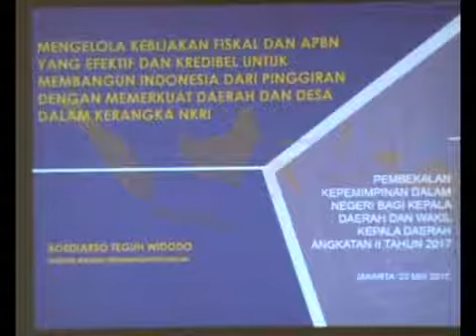BUPATI SIAK KUMPULKAN KADIS DAN CAMAT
Bupati Siak, Syamsuar, mengumpulkan seluruh OPD di jajarannya, mulai kepala dinas, kepala badan, hingga camat, untuk melakukan evaluasi kinerja. Apalagi realisasi pendapatan Pemkab Siak triwulan pertama tahun 2017, hanya 18 persen.